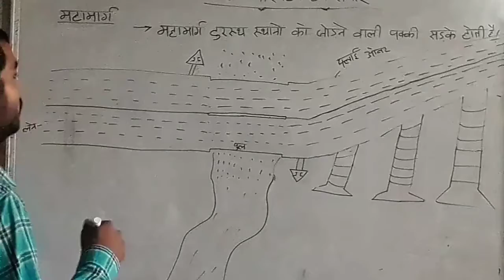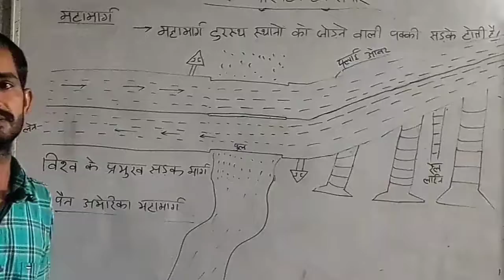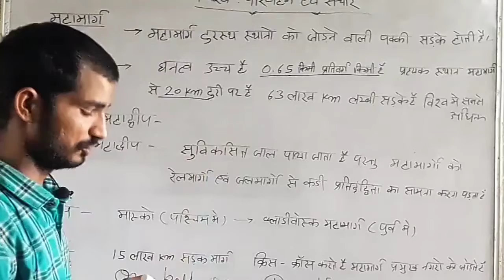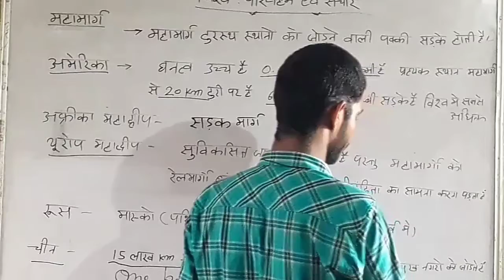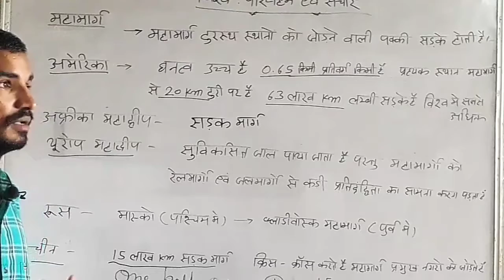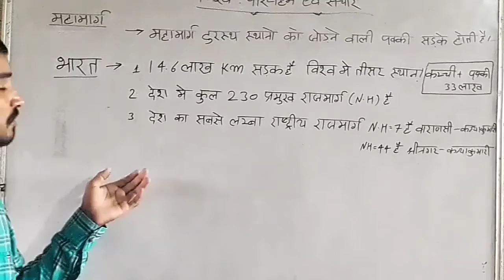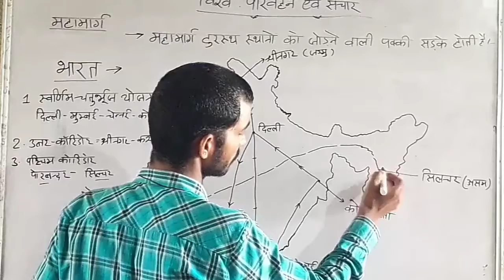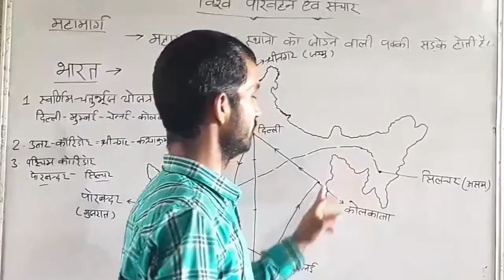कक्षा 12 भूगोल पाठ 10 का भाग 3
विश्व परिवहन एवं संचार